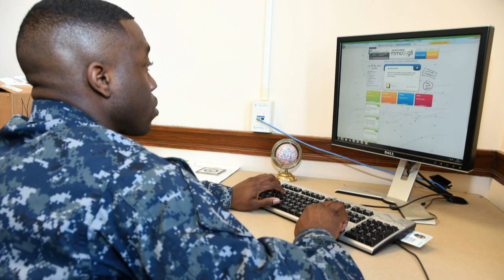Headlines for Thursday, July 28, 2016 (HL 28)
CNO holds teleconference with JMSDF Chief of Staff, VCNO visits west coast sailors, Navy releases new NAVADMIN on GMTs.